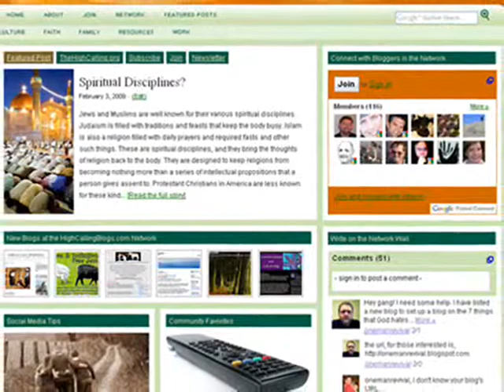Jeffrey Overstreet: It's a beauty and the beast story.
about his new book Cyndere's Midnight and the power of beauty to change the world. He also mentions the Glen Workshop of Image Magazine